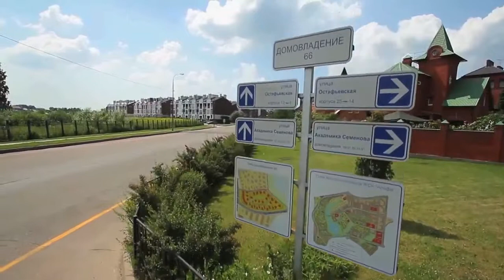AeroVideoFilm - New Moscow from Sky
NEW MOSCOW FROM SKY